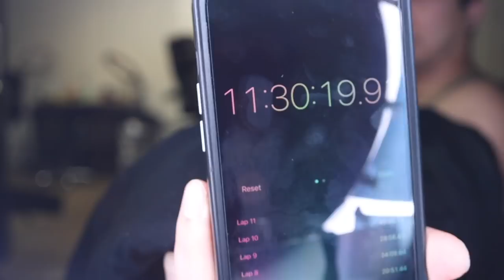I JUST DID THE FIRST EVER BIGGEST COVER UP IN THE WORLD